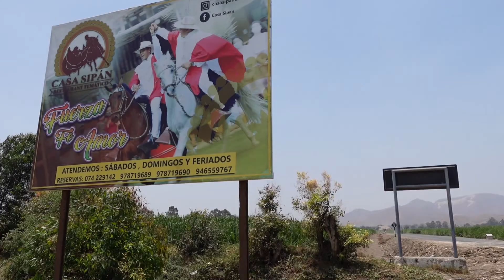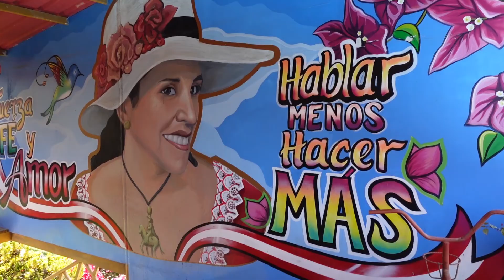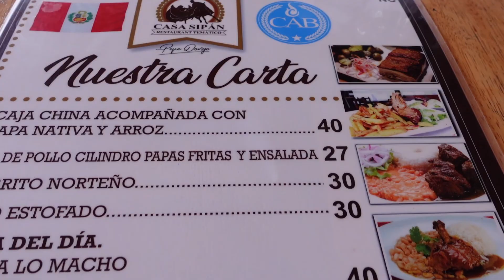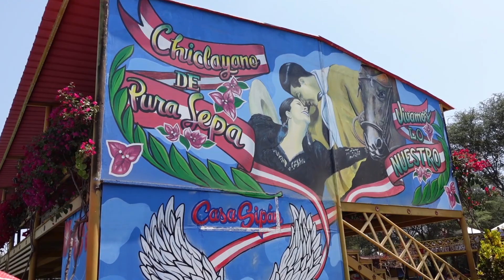CASA SIPAN (CHICLAYO) - Cocina X Instinto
El día hoy: VISITAMOS CASA SIPAN  disfruta de este video,